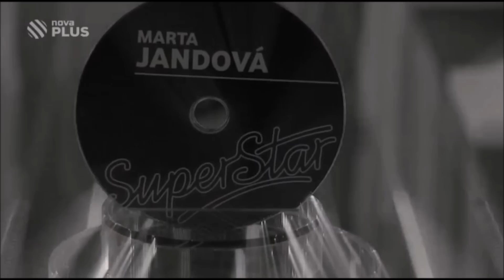Marta Michalska-Uras "Crazy" Superstar 2015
Marta Michalska-Uras v Superstar 2015